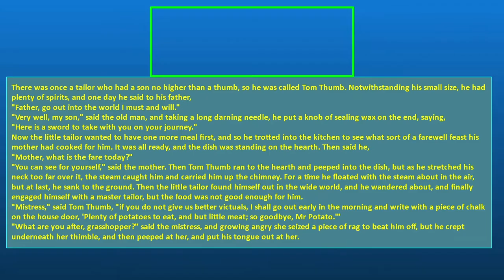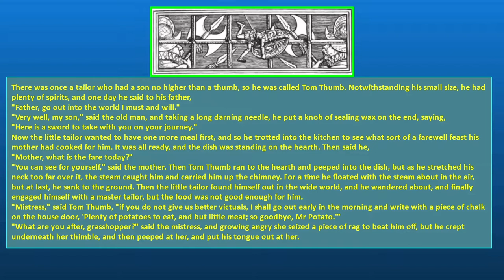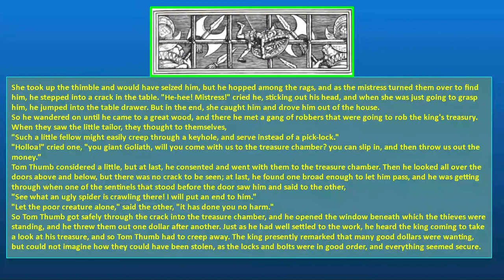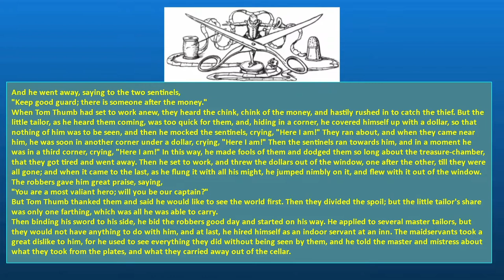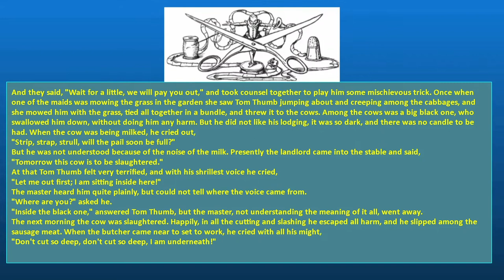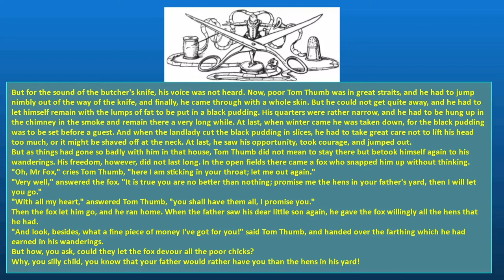TOM THUMB TRAVELS Author: Jacob Grimm and Wilhelm Grimm SE57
There was once a tailor who had a son no higher than a thumb, so he was called Tom Thumb. Notwithstanding his small size, he had plenty of spirits, and one day he said to his father,
"Father, go out into the world I must and will."
"Very well, my son," said the old man, and taking a long darning needle, he put a knob of sealing wax on the end, saying,
"Here is a sword to take with you on your journey."
Now the little tailor wanted to have one more meal first, and so he trotted into the kitchen to see what sort of a farewell feast his mother had cooked for him. It was all ready, and the dish was standing on the hearth. Then said he,
"Mother, what is the fare today?"
"You can see for yourself," said the mother. Then Tom Thumb ran to the hearth and peeped into the dish, but as he stretched his neck too far over it, the steam caught him and carried him up the chimney. For a time he floated with the steam about in the air, but at last, he sank to the ground. Then the little tailor found himself out in the wide world, and he wandered about, and finally engaged himself with a master tailor, but the food was not good enough for him.
"Mistress," said Tom Thumb, "if you do not give us better victuals, I shall go out early in the morning and write with a piece of chalk on the house door, 'Plenty of potatoes to eat, and but little meat; so goodbye, Mr Potato.'"
"What are you after, grasshopper?" said the mistress, and growing angry she seized a piece of rag to beat him off, but he crept underneath her thimble, and then peeped at her, and put his tongue out at her.